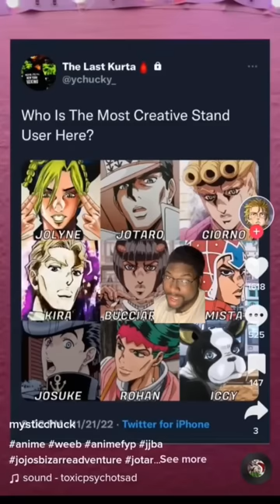Who is the Most Creative Stand User?